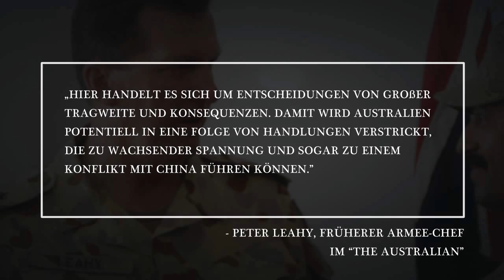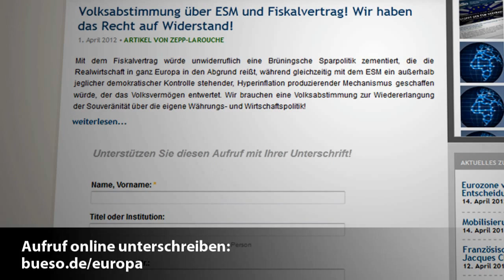Welt ohne Filter - 14. April 2012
- Wir leben in einer Welt, in der die große Mehrheit der Menschen daran glaubt, ohne Geld, Macht und Massen könne man an der heutigen gesellschaftlichen Schieflage sowieso nichts verändern. Allzu oft benutzt man das dann als Ausrede, um untätig zu bleiben und den Lauf des Schicksals einfach zu erdulden. Daß es auch anders geht, zeigen die jüngsten Entwicklungen, auf die wir in der heutigen Sendung eingehen werden.